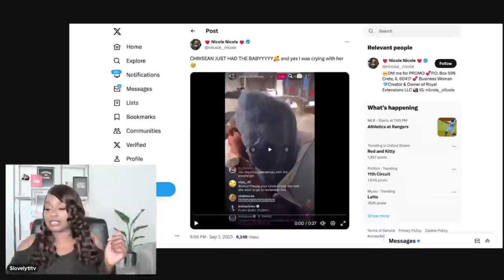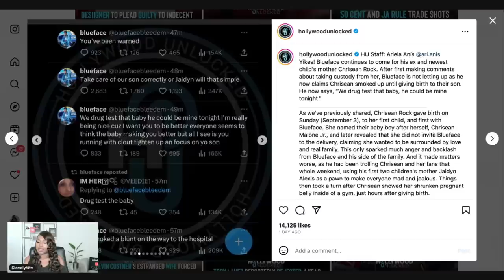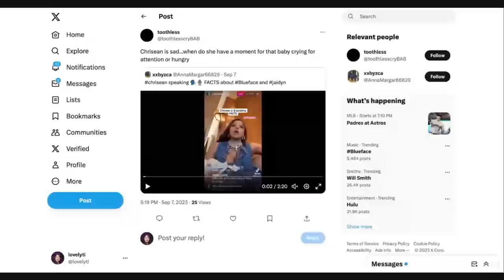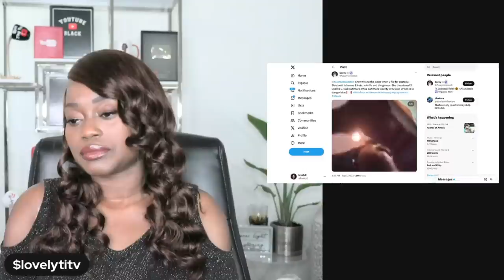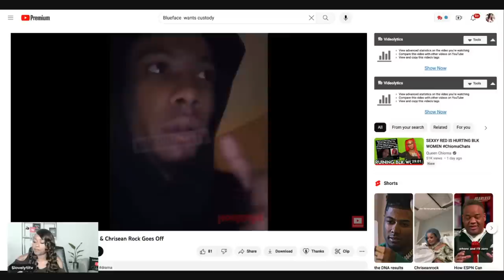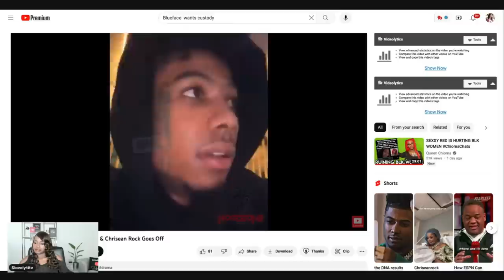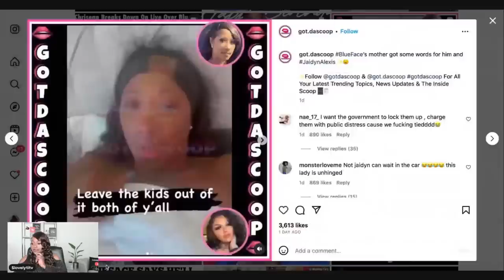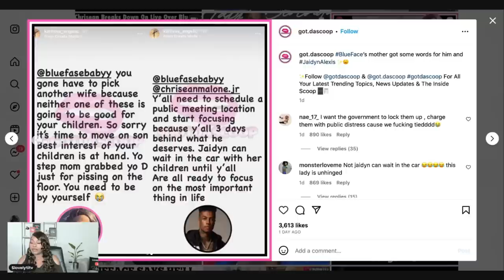Chrisean Breaks down after Blueface says he wants full custody of Chrisean JR